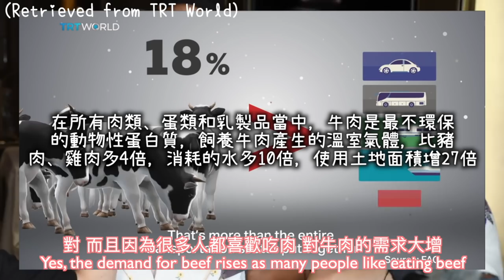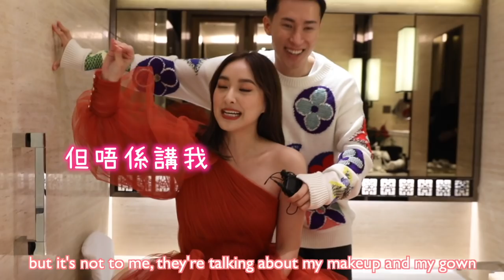【還原靚靚拳】明星篇⭐ 陳瀅 Jeannie 華麗變身成超強氣場女強人✨🔥😍 回憶最難忘拍戲經歷 | Mayao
過嚟我 IG say個 hi 啦 @Mayaoo ❤️
買野想要Discount? 入嚟我個 Telegram啦 !

8/F C Wisdom Centre,
37 Hollywood Road, Central